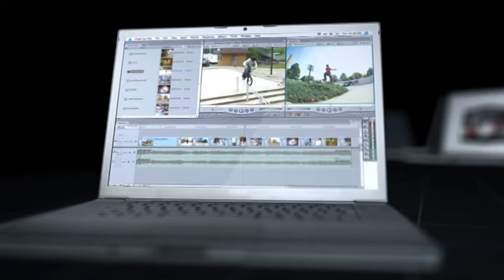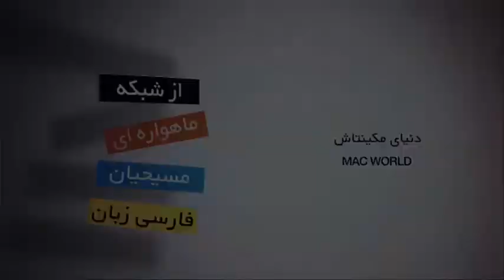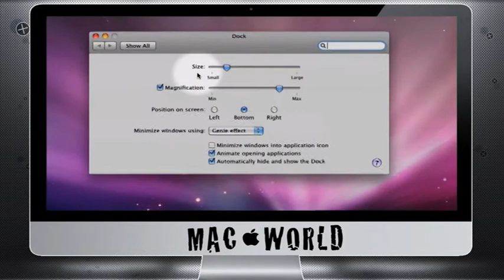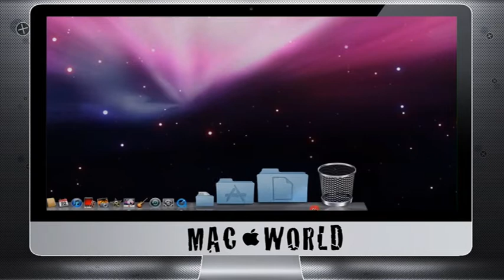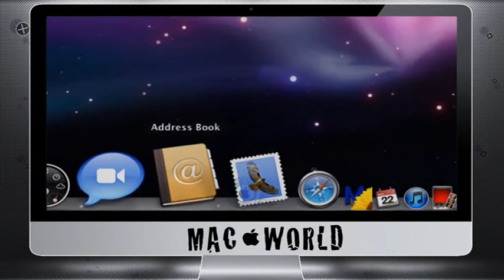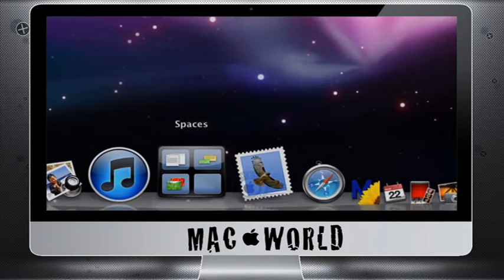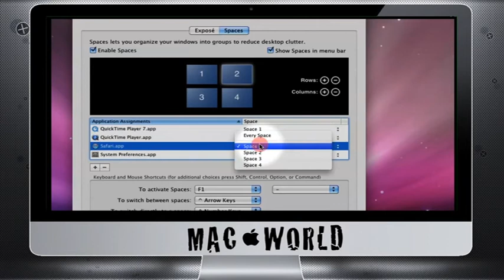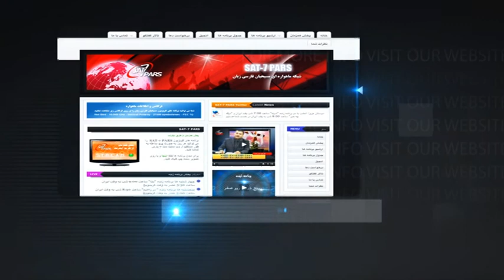Mac World Episode2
Mac World is a computer teaching program based on MAC OS X 10.6 (Snow Leopard). In this program we try to teach you the basics of MAC Operating system!